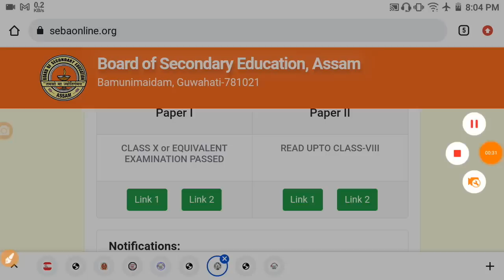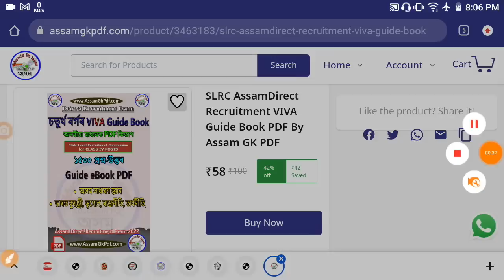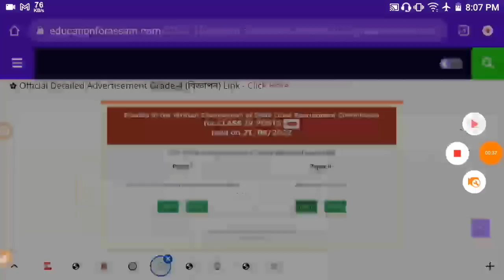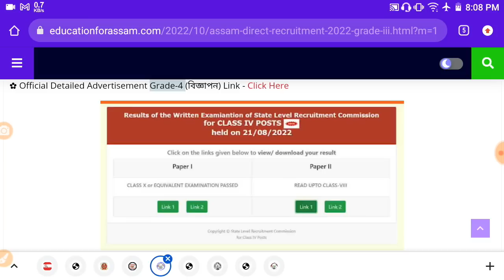Assam Direct Recruitment Result, Grade-3 Post ৰ Result November ত, CM Sir এ কলে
ADRE Exam Computer Practical
Guide PDF  ৰ লিংক =

🎯 DHS Assam Exam Guide eBook PDF  কিতাপখনৰ লিংক (অসমীয়া মাধ্যমত)

🎯 DHS Assam Exam Guide eBook PDF  কিতাপখনৰ লিংক (ইংৰাজী মাধ্যমত)

সকলো Exam ৰ বাবে Guide eBook =

🎯 12500 Question Answer Guide eBook PDF for All  Competitive Exam কিতাপখনৰ লিংক -

🎯 All Assam Competitive Exam PDF Guide Book অসমীয়া মাধ্যমত 30,000 প্ৰশ্ন-উত্তৰ =

Timecodes
0:00 - Introduction